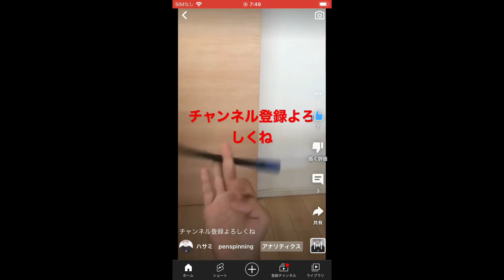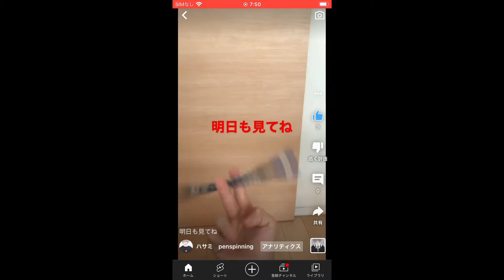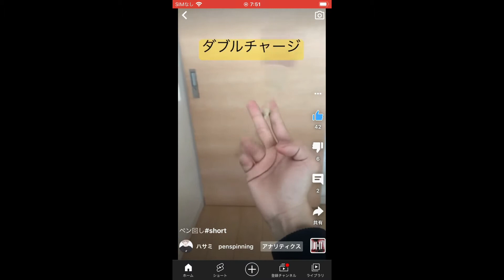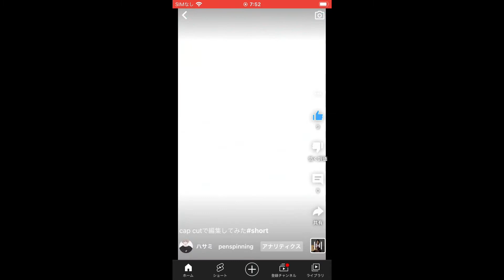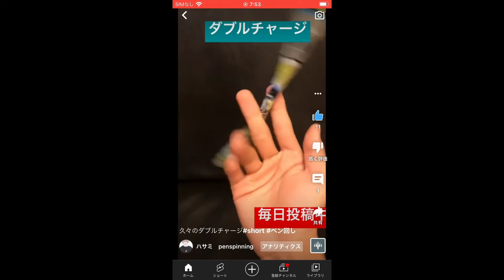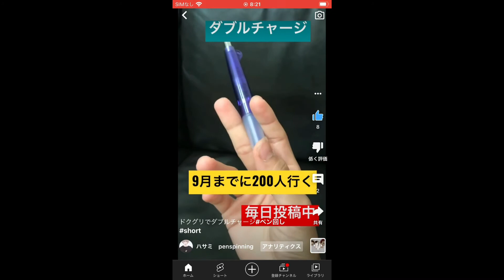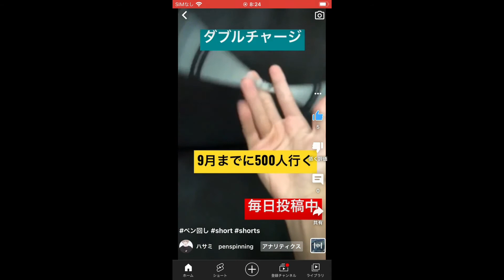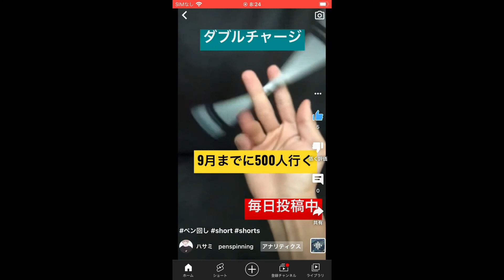ダブルチャージ集#penspinning